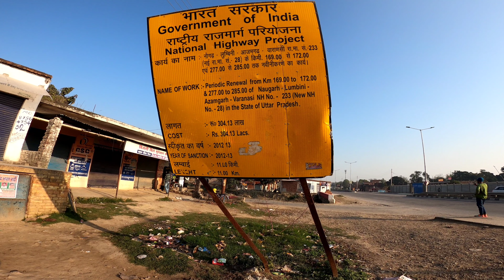4K | Drone View Varanasi Azamgarh 4 Lane Road |UP MEGA PROJECT| Ground Report |ANISH VERMA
4K | Drone ViewVaranasi Azamgarh 4 Lane Road |UP MEGA PROJECT| Ground Report |ANISH VERMA

नमस्कार मै अनीश वर्मा आपका फिर स्वागत है एक नये वीडियो के साथ आज के इस वीडीओ मे मै आपको मै आपको वाराणसी से आजमगढ़ तक बन रहे फोरलेन सड़क दिखाने वाला हूँ।जो वाराणसी लुम्बिनी फोरलेन मार्ग का भाग है
Bike:- Bajaj Platina 110cc H gear (my Baby Beast)
             *** My Gears***
Helmet:- Studds Thunder D5
Mobile:- One Plus Nord (12GB)
Go pro dual battery Charger
Tripod:- Mi Selfie Stick Tripod
Power Bank:- Mi Power bank 20000mah
Mic:- Maono AU-400
Mic adapter:- Rode TRSS to TRS Adapter
Phone Holder Mount:-BOBO BM1 Jaw-Grip
Go pro cage:-ULANZI G8-9 Video Cage for GoPro 8
Memory Card:- Sandisk Extreme
BHIM UPI:-anishverma110@upi
PhonePe :- anishverma110@ybl
Google Pay:- anishverma555@okhdfcbank

Anish Verma
From- Varanasi Uttar Pradesh ( India)